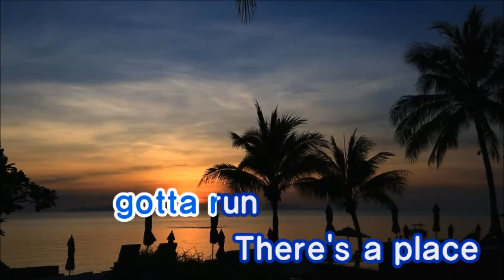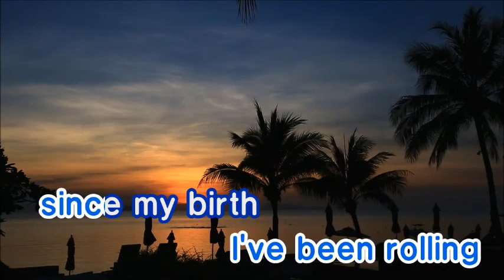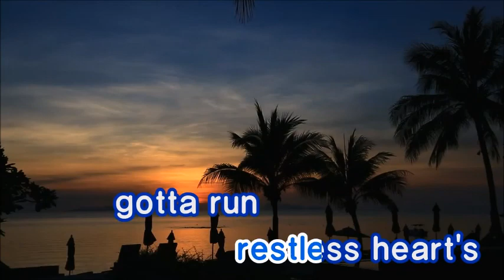「太陽のあたる場所（A Place in the Sun)」カバー by Alan Sekiguchi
スティービーワンダー、エンゲルベルト・フンパーディンクが歌いました。